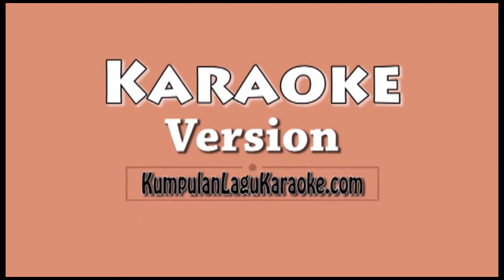MALAM INI KOES PLUS Karaoke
Power Slaves - Malam ini
Tetaplah disampingku
Walau malam tiba
Lepaslah rindu ini
Sampai fajar tiba
Matahari menanti.
Rembulan pun berhentilah
Malam ini akulah milikmu
Lupakan yang ada
Malam ini dekaplah diriku
Lepaskan tangismu
Lupakan esok hari
Walau waktu habis
Apapun yang terjadi
Tetaplah bersamaku
Matahari menanti.
Rembulan pun berhentilah
Lupakan yang ada
Lepaskan tangismu
Kaulah pengantinku,
Di malam yang dingin, alam bersaksi
Jalan masih panjang,
Dan sangat berliku
Lupakan yang ada
Lepaskan tangismu